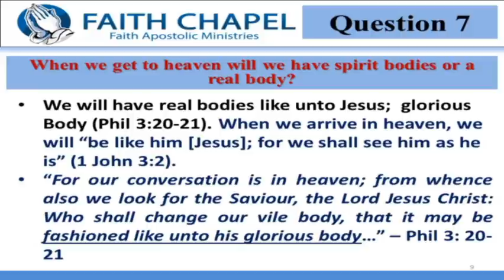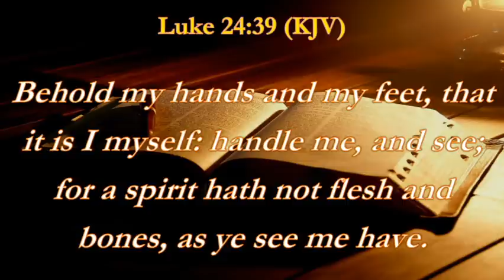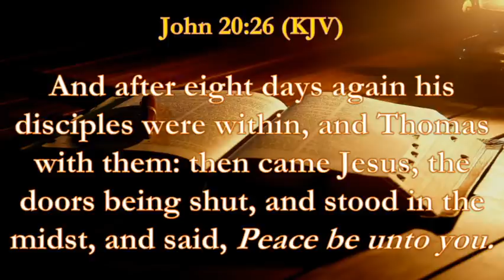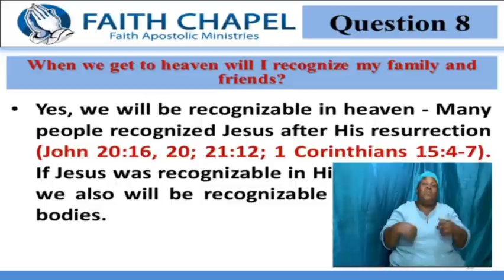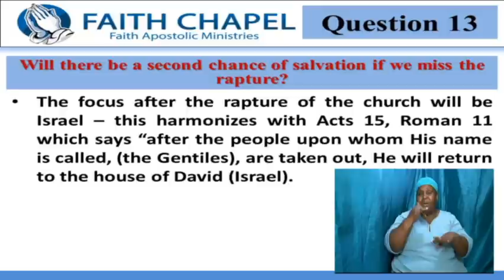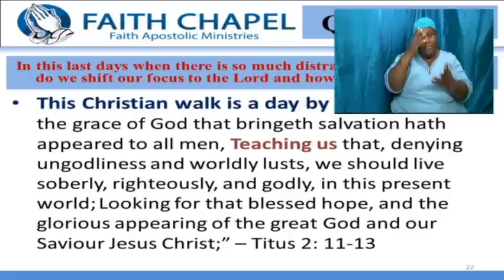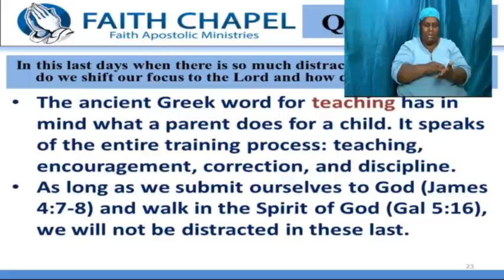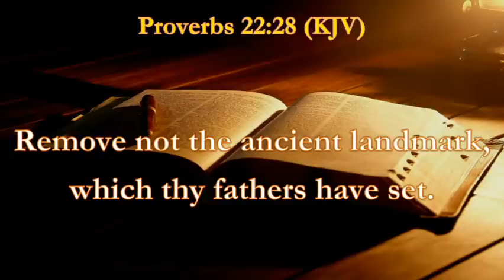April 29, 2020 [Bible Study] Bishop Garfield Daley